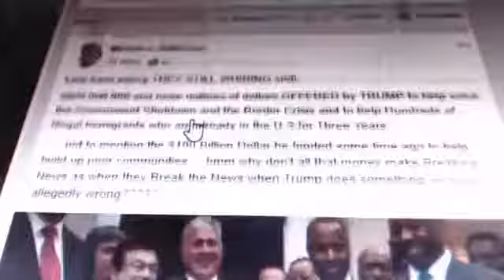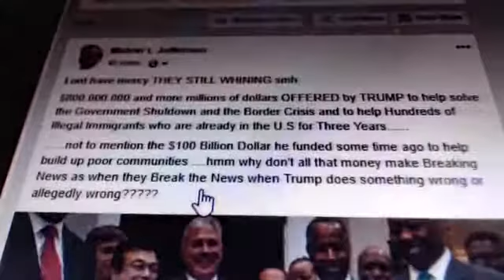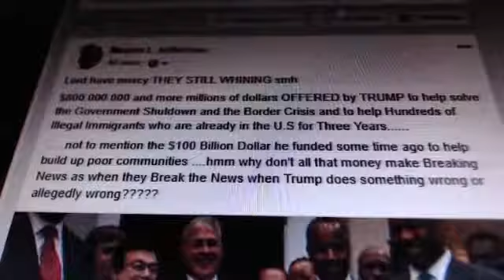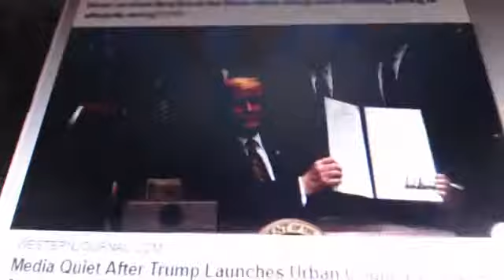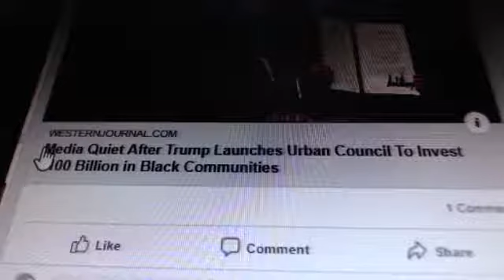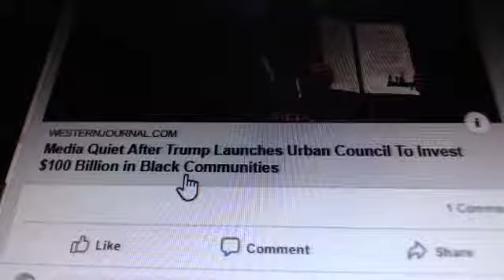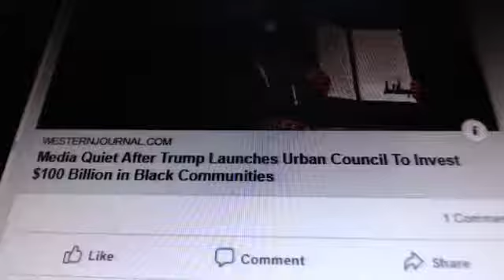GovernmentShutdown | Border Crisis | $Billions of Dollars invested into Black Communities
Why don't many hear about the good news or they refuse to Break the News about the good things happening, but as soon as something is wrong, the wrong Break The News Almost Everywhere?? WHY? Let me tell you why...